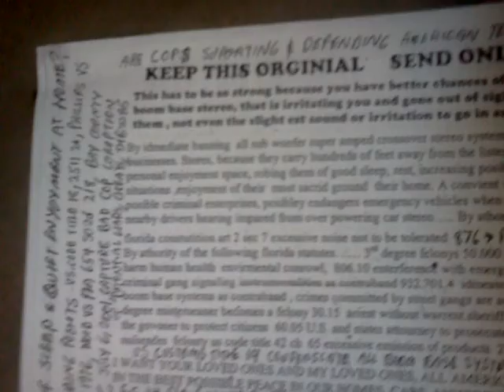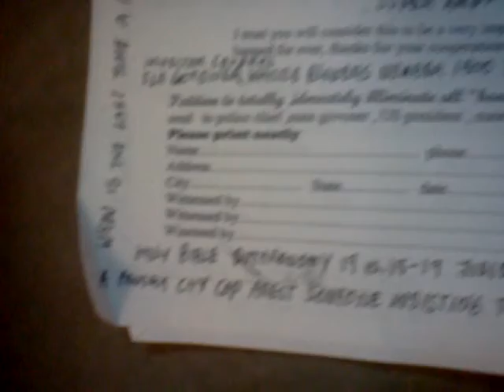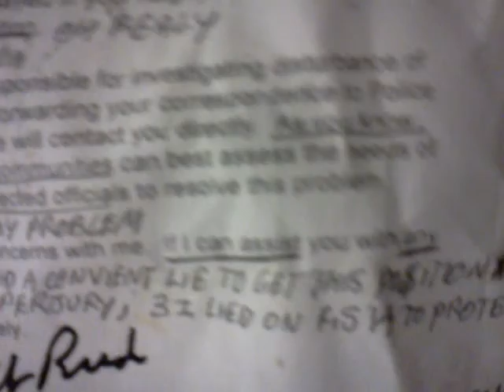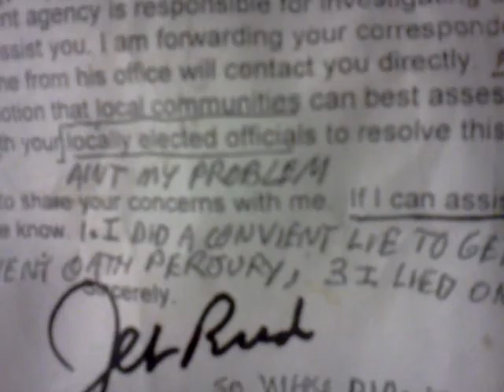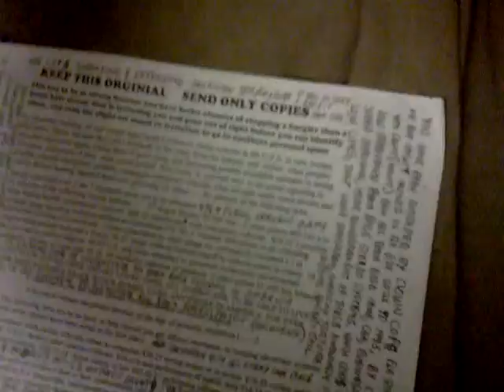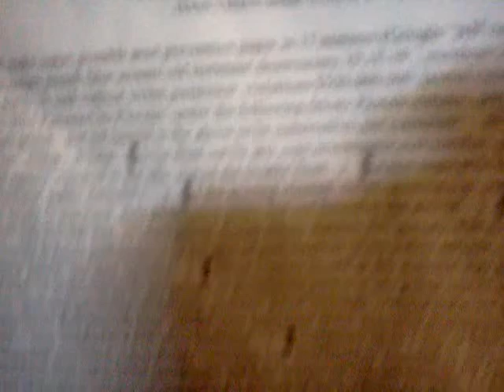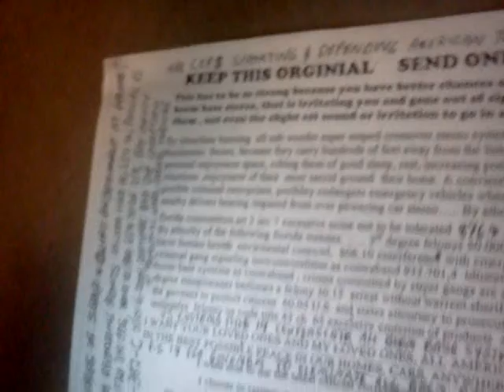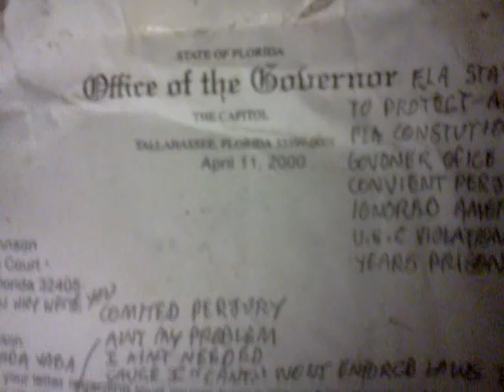Jimbikeman why only concerned 4 pet noise torture?